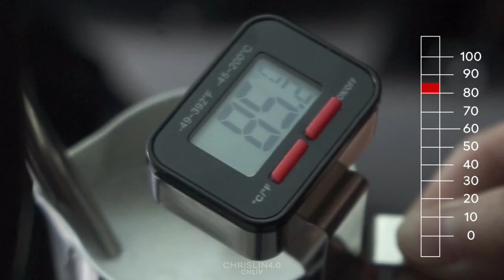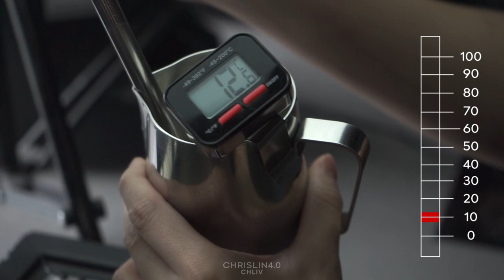Latte Tutorial 9 - The temperature affect milk foam.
The Mistake That Beginner Often Made LV.2

Company : CHLIV
Videographer: chliv_emily